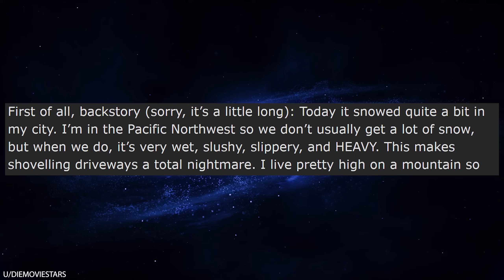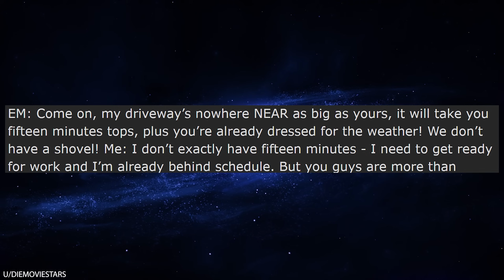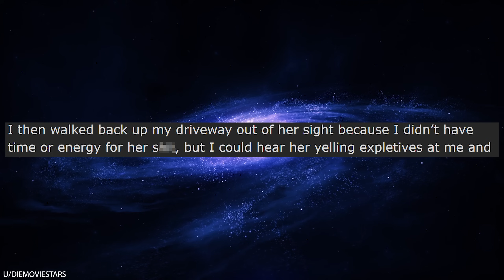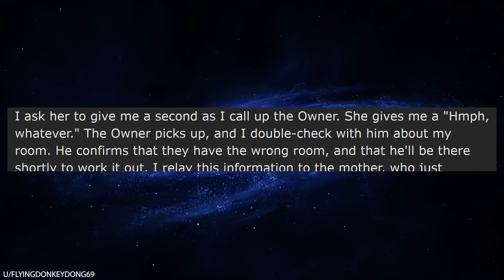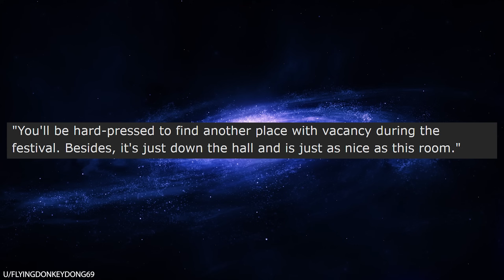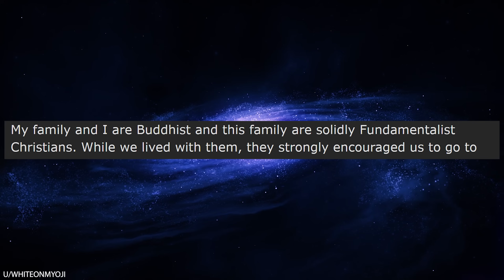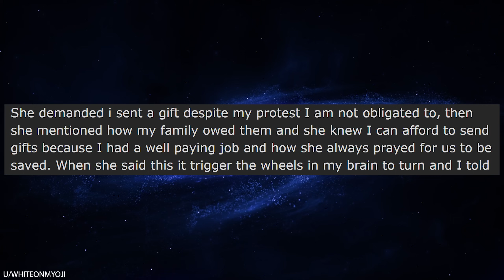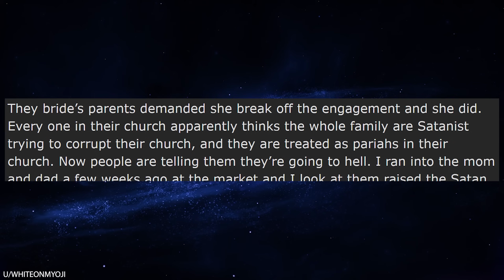r/Entitledparents MY SON DOESN'T NEED CONSENT!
r/Entitledparents When a parent gets a call from school, most people think that it's because their kid did something wrong. In today's video, OP's daughter got in trouble at school because she slapped a boy for being inappropriate with her. When OP gets to school and hears from the boy, the boy's entitled mother tries to argue that her son doesn't need consent from girls in order to touch them. That's a yikes from me, dog.